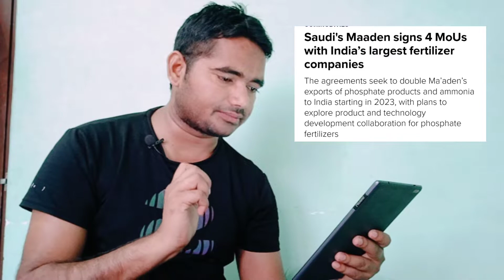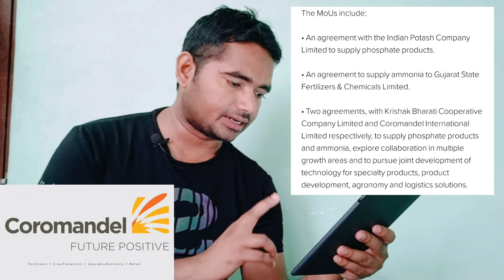AgriNEWS UPDATE: Saudi's Maaden Signs 4 MoUs with India's Largest Fertilizer Companies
Saudi's Maaden Signs 4 MoUs with India's Largest Fertilizer Companies | Explained by Wasim Akram